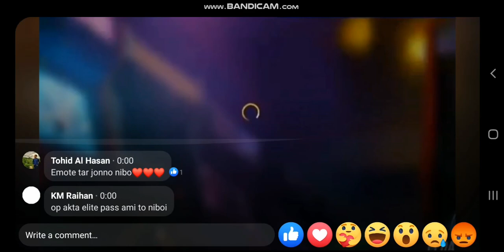Next elite pass With My Favorite Emote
MONITOR : DELL 24 INCH 4K
MOTHERBOARD: TUF GAMING X570-PLUS
RAM: 16 GB DDR4 RGB
HARDDISK: 1TB TOSHIBA
SSD: 256GB ADATA